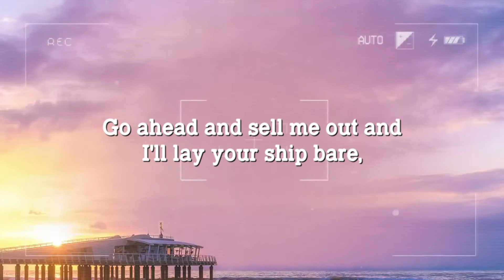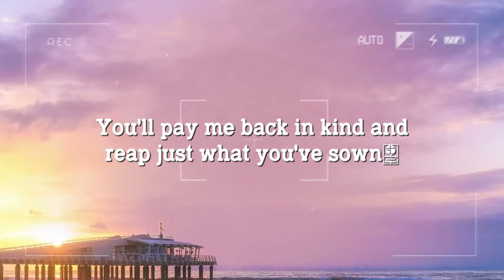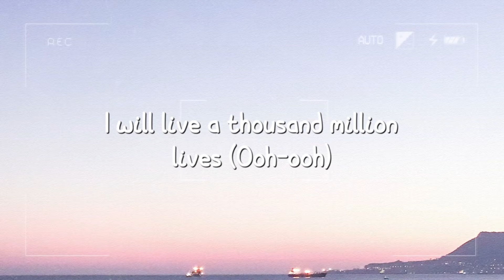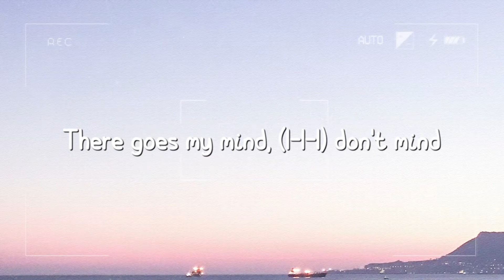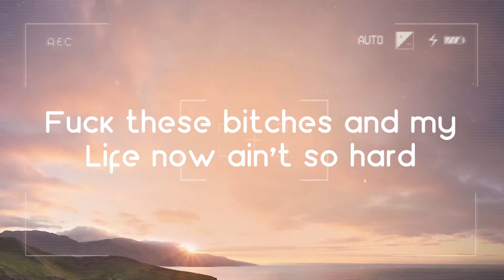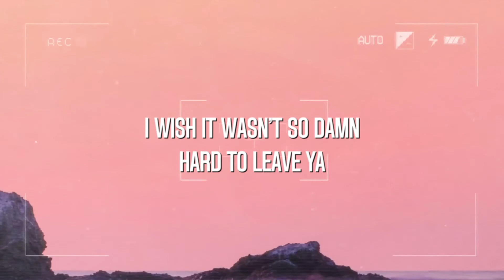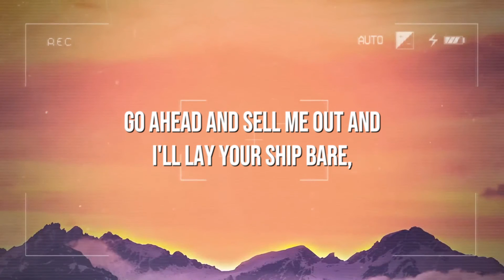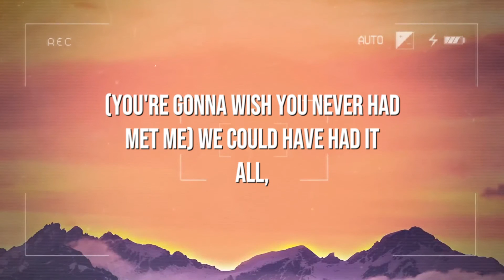Rolling in the Deep - Adele (Lyrics) 💸